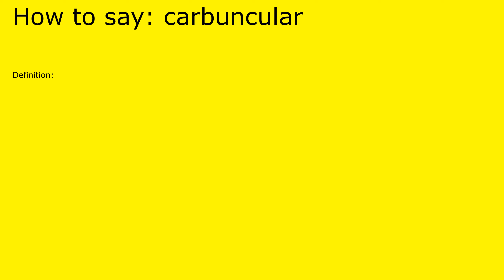How to pronounce carbuncular by british speaker